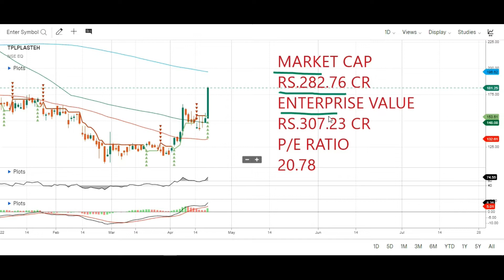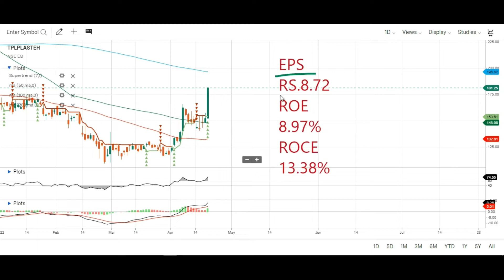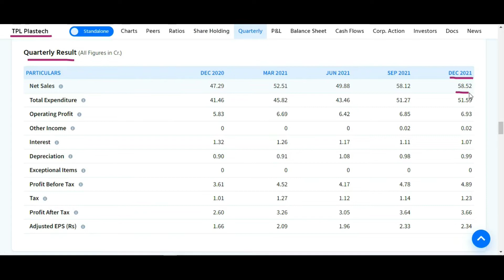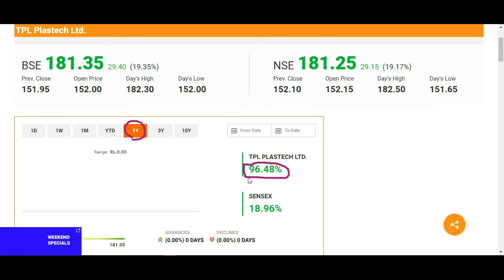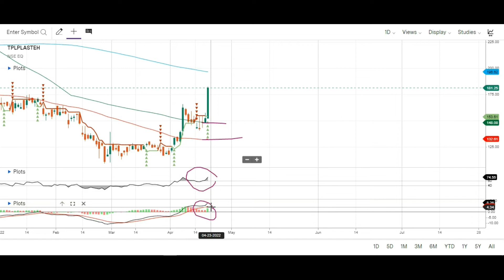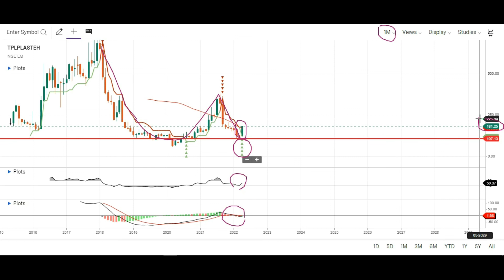TPL PLASTECH STOCK ANALYSIS 🤑 TPL PLASTECH SHARE ANALYSIS 🤑 TPL PLASTECH SHARE LATEST NEWS 🤑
Topic Covered:
TPL PLASTECH  Share Latest News
TPL PLASTECH  Share Technical Analysis
TPL PLASTECH  Share Fundamental Analysis
TPL PLASTECH  Share Sale Or Buy or Hold ?